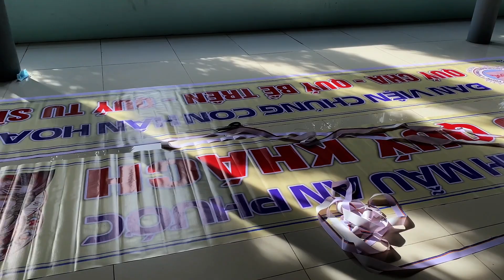Sống đời đan tu Xitô An Phước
Cuộc sống đan tu không chỉ được nuôi dưỡng bởi những sự kiện lớn, nhưng còn là từng giây phút trong cuộc đời, đan sĩ dâng lên Thiên Chúa những hy sinh trong cầu nguyện và lao động tựa như những của lễ để cầu nguyện cho thế giới, nhất là cho những ai chưa nhận biết Chúa, được mau quay trở về với Người.

Vì thế, từng phút giây trong cuộc đời đan tu tuy nhỏ nhoi, đơn sơ, thầm lặng, nhưng có thể biến những điều tầm thường thành những điều phi thường nếu đan sĩ biết sử dụng những phút giây ấy với lòng kính mến Chúa và yêu thương các linh hồn.

Đan viện An Phước tuy bé nhỏ nhưng vẫn luôn nằm trong vòng tay yêu thương của mẹ Giáo hội. Và chúng ta - những đan sĩ nơi Đan viện An Phước này – luôn ý thức được sứ mạng của mình trong Giáo hội, đó là cầu nguyện không ngơi nghỉ.

Hành trình 2022 tuy vẫn còn đó những thăng trầm, những gian lao, thử thách, nhưng chúng ta vẫn luôn và sẽ mãi trung thành với sứ mạng ấy.

2022 dần trôi đi, nhưng những gì đã qua sẽ là những kỷ niệm mà chúng ta, những thành viên của Đan viện An Phước ghi nhớ mãi.
Chúng ta tạ ơn Chúa vì muôn ơn lành Chúa đã thương ban để chúng ta xây đắp đời đan tu đượm tình huynh đệ, hầu làm chứng cho cả thế giới rằng Thiên Chúa vẫn luôn hiện hữu và yêu thương con người.

Và rồi năm mới 2023 sẽ mở ra, đón chúng ta vào một hành trình mới, trong tin yêu và hy vọng.